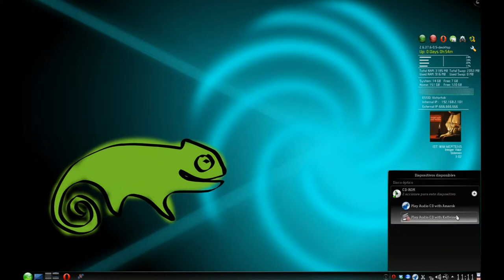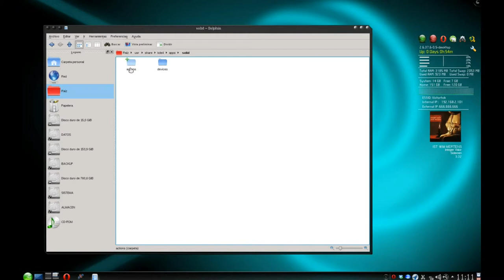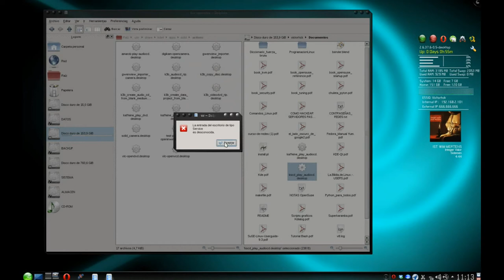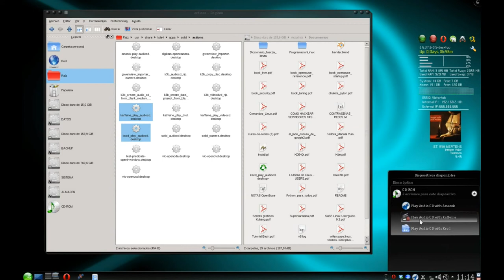Tutorial: Añadir reproducir con KsCD al notificador de dispositivos en openSUSE 11.4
Al introducir un CD de audio en el lector bajo openSUSE con KDE como sistema operativo el notificador de dispositivos, monta la unidad, detecta el cd de audio y presenta dos opciones: Reproducir con Amarok o con Kaffeine. Yo quería que me mostrase la opción reproducir con KsCD el reproductor de KDE. Así es como lo hice!
 Videotutorial grabado en mi openSUSE 11.4 con Recordmydesktop y editado con Kdenlive.
La música que suena es de un artista llamado Raphael Pistachio, estos son sus enlaces a Jamendo y myspace: